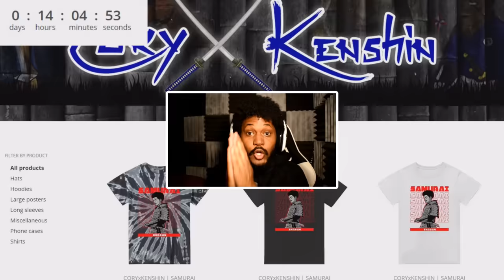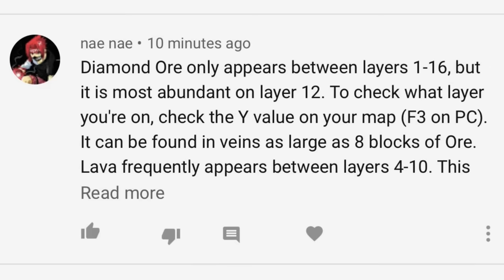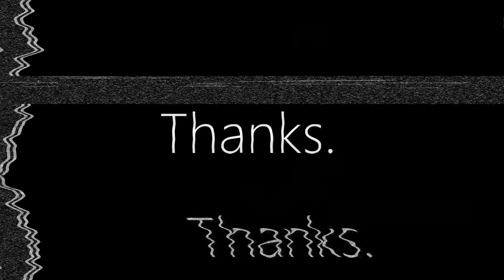WE FINALLY FOUND DIAMOND!! | Minecraft IS BACK (Part 5)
THIS IS IT... DIAMOND IS ON THE HORIZON.

~CK